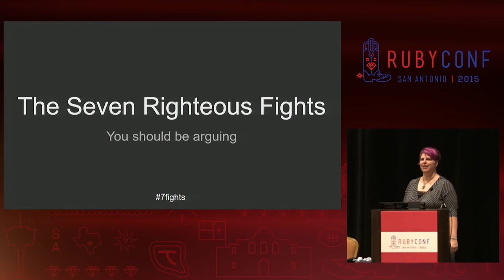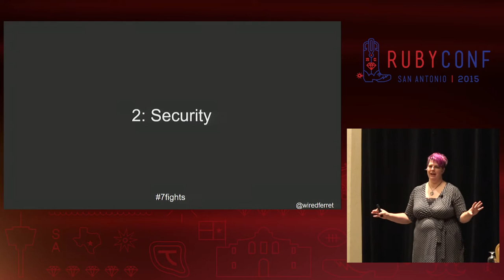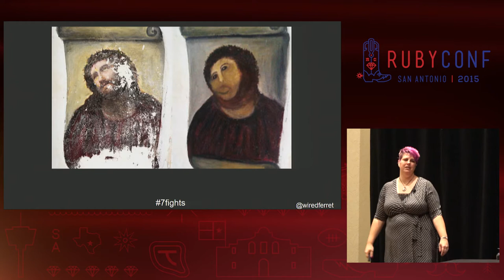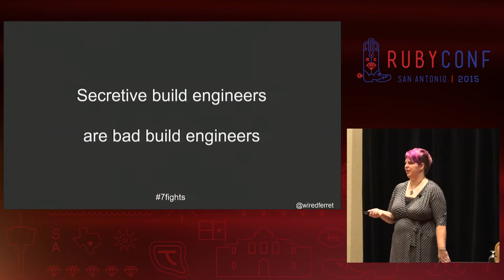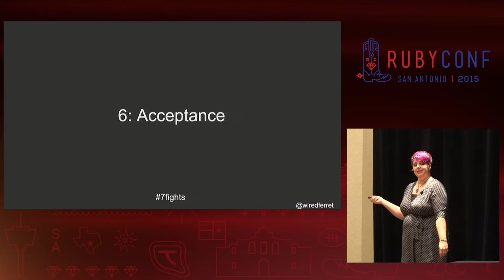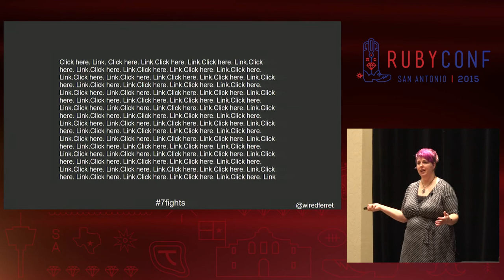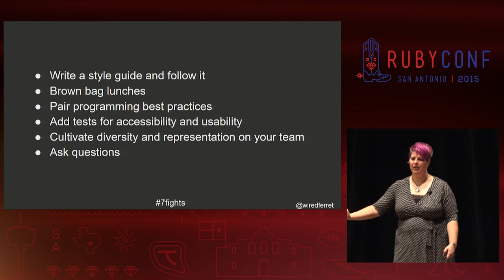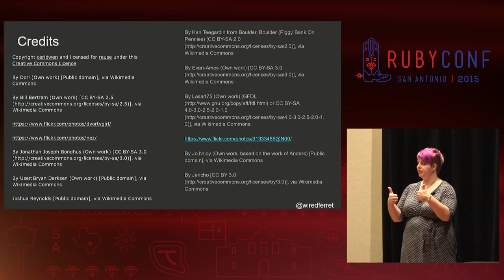RubyConf 2015 - The Seven Righteous Fights by Heidi Waterhouse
The Seven Righteous Fights by Heidi Waterhouse

There are seven fights that I have over and over again, whenever I start at a company. I'm here to convince you that it's valuable for everyone to have these things in mind from the inception of a project.

Having these fights early prevents you from doing the software equivalent of poking chocolate chips into an already-baked cookie